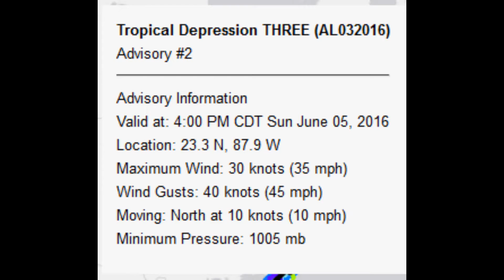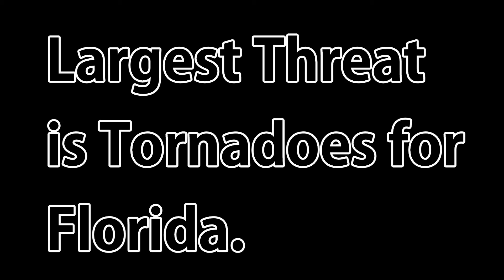Tropical Update 6:15 p.m 6/5/2016